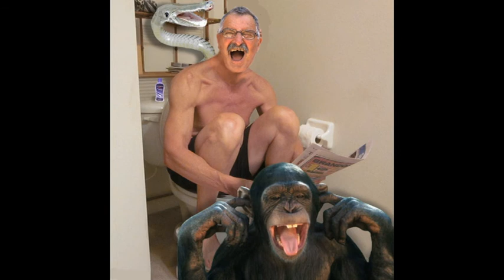That old black magic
Que des photomontages inédits. Didier ne m'a pas fait de cadeaux...
On en est à 500.. Bravo et merci l'artiste...